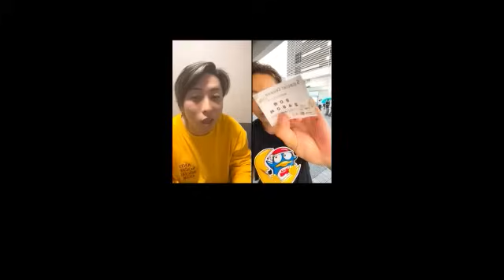しょせんただの金稼ぎやで！いちいち誰が誰に投げてもいいし誰が誰応援しても応援しなくてもいい 応援なら気持ちでだけすればいい。ルイージ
ルイージ